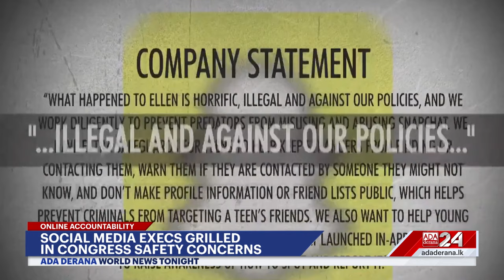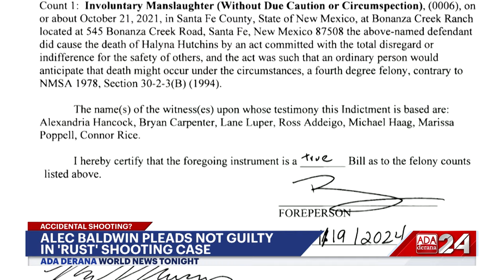Ada Derana World News Tonight | 01st February 2024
➡️EU Leaders Reach Deal On Ukraine Aid
➡️Farmers' Anger Spreads in Europe, Government's Promise Help
➡️Alec Baldwin pleads not guilty to involuntary manslaughter charge